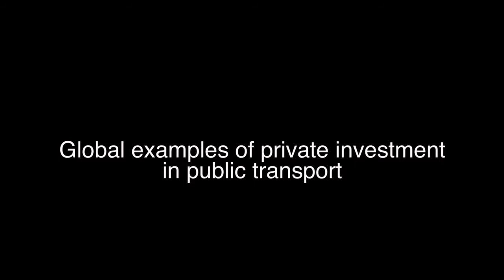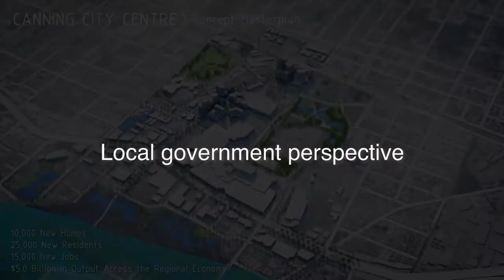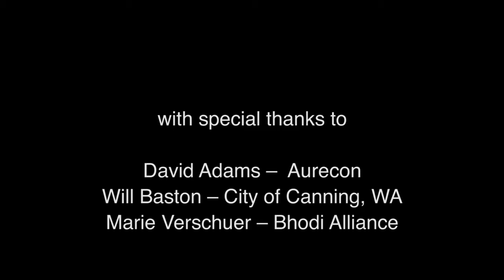SBEnrc Project 1.55 Integrated Cities - Summary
This video is a short summary of the outcomes of research carried out by the Sustainable Built Environment National Research Centre (SBEnrc) as part of Project 1.55 Integrated Cities: Procuring Transport Infrastructure through Integrating Transport, Land Use and Finance.